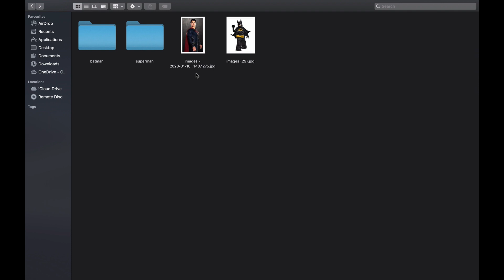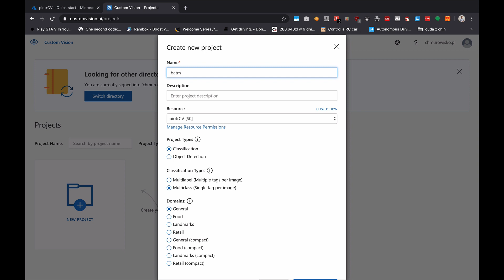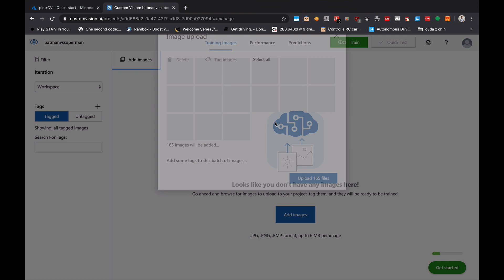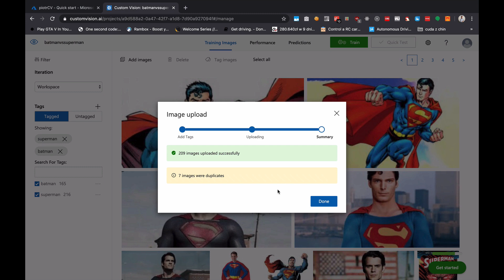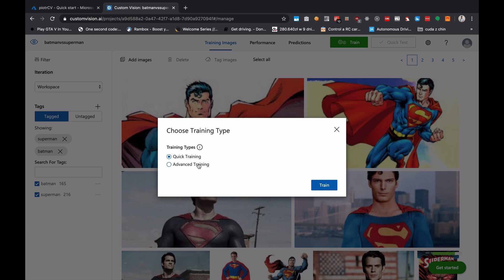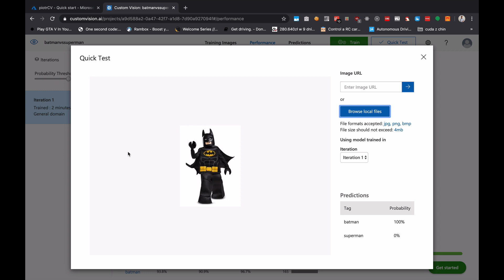Jak w 5 minut stworzyć model ML rozpoznający superbohaterów na zdjęciach w MS Azure!